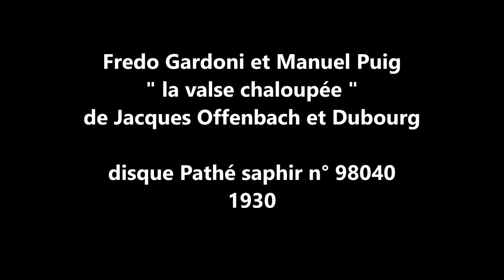Fredo Gardoni et Puig " valse chaloupée " 1930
Fredo Gardoni et Manuel Puig  "  valse chaloupée " de Jacques Offenbach et Dubourg-    accordéon et banjo
disque 78 tours Pathé saphir n°98040 de 1930